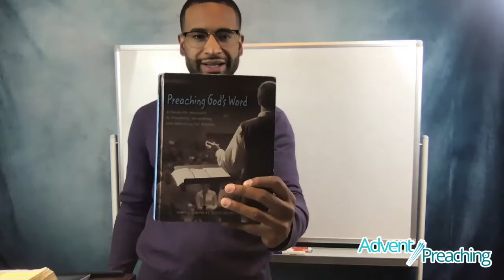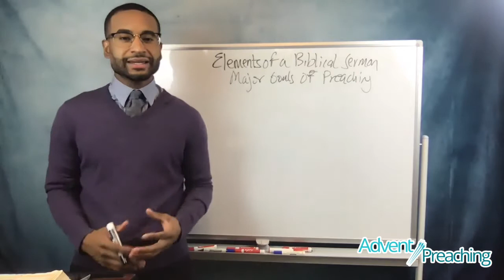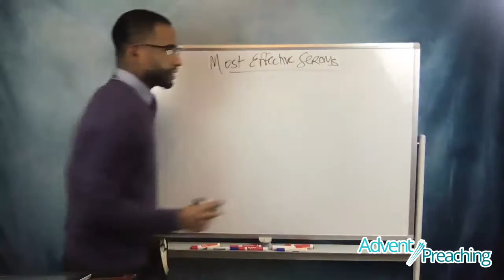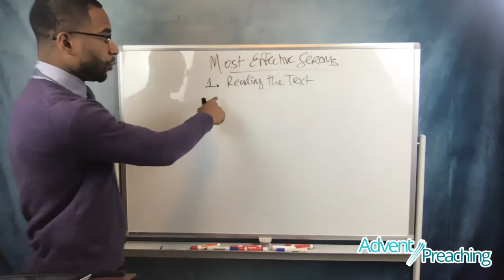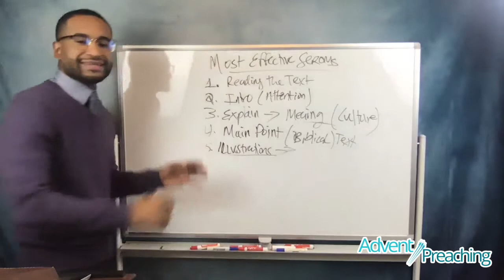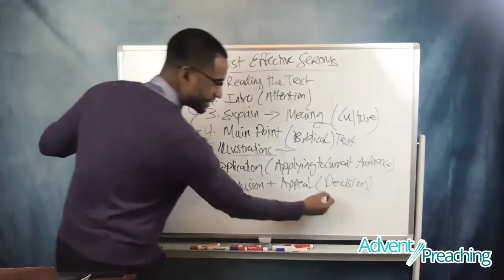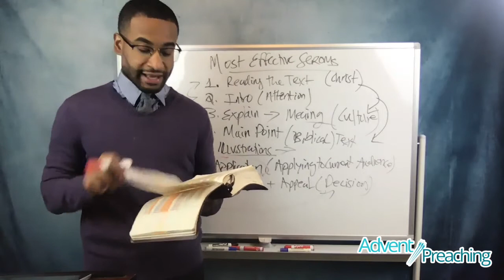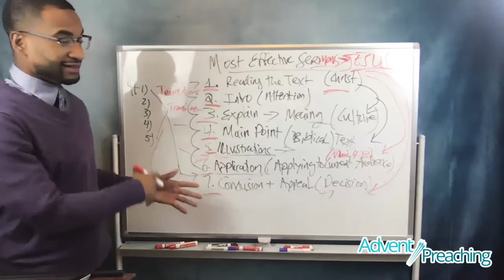7 Elements of Effective Biblical Preaching - Preaching & Developing Biblical Sermons Part 2